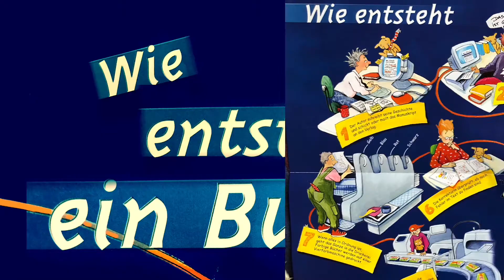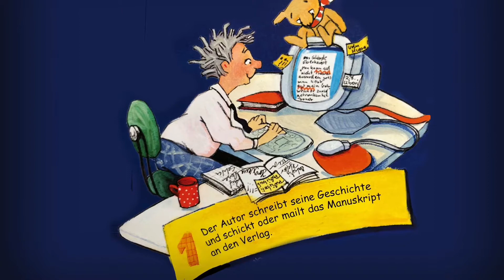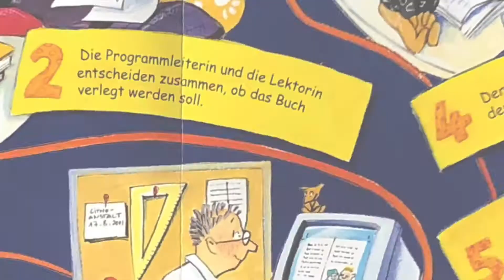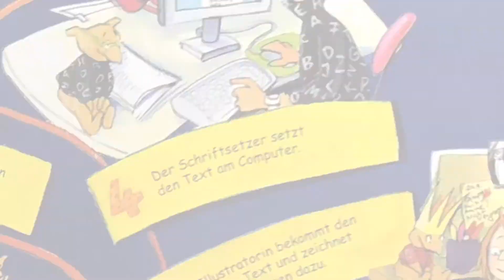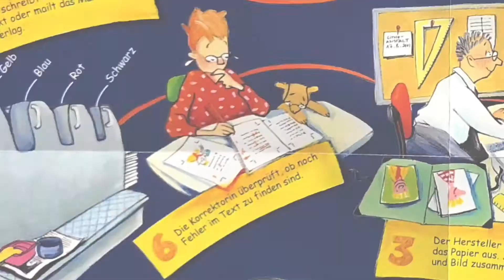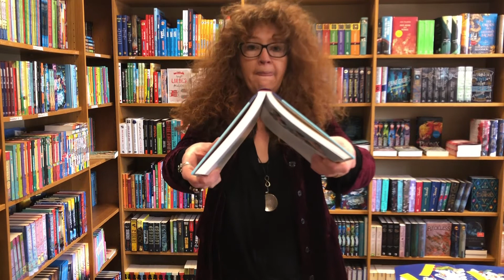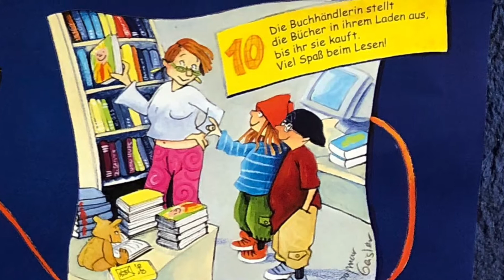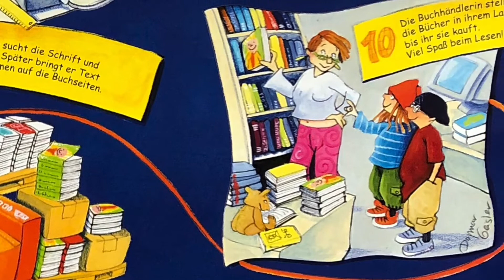Wie entsteht ein Buch?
Habt Ihr Euch schon mal gefragt, wie ein Buch entsteht? Kirsten Markgraf von der Humboldt-Buchhandlung erklärt das ganz anschaulich in Ihrem wunderbaren Video zum Welttag des Buches (23. April), an dem in anderen Jahren sonst hunderte Schüler selbst in die Buchhandlung kommen würden.